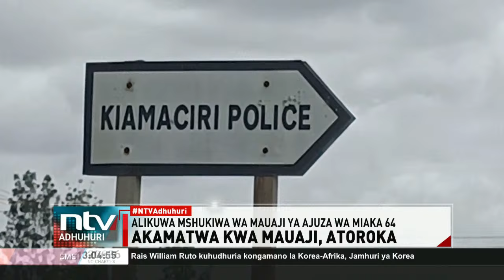Kirinyaga: Maafisa wa polisi wakamatwa baada ya mshukiwa wa mauaji kutoroka kituoni